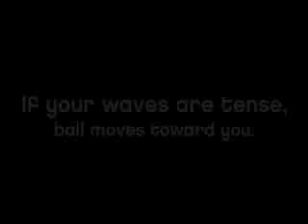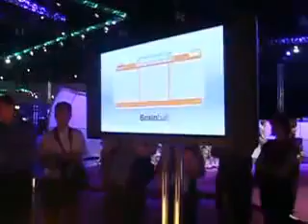Smart Studio - Brain Ball BCI Game!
Brainball is Smart studio's (The Interactive Institute Sweden) first completely hybrid research project game. The players move a ball on a table by the sole use of their brainwaves. Encouraging competition through relaxation, the game objective is to score a goal on the opponent's side with the least possible action. The players' brainwaves control a ball on a table, and the more relaxed scores a goal over the opponent.

They are using Emotiv's headset here to interpret the brainwaves but I am curious as to how the results is translated into actual actions. Perhaps some kind of magnetized system underneath the table? Anyone care to make a venture?

The world's first ever Immersive Technology Summit will be held at the Los Angeles Center Studios (LACS) on October 21st, 2010.